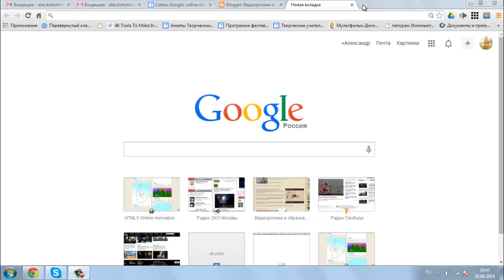ANIMATRON и анимированная инфографика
Пример использования Animatron для создания инфографики